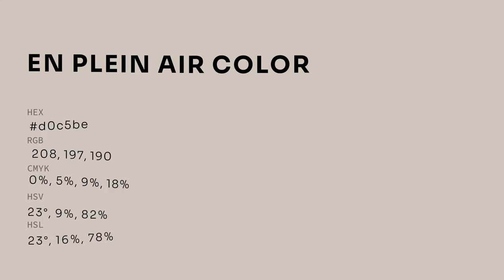En Plein Air color d0c5be hex color - Grey color - Cool color d0c5be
What color is En Plein Air ? d0c5be hex color - Grey color - Cool color d0c5be

Hex d0c5be Color Code is also known as En Plein Air color.

Hex d0c5be Color code in RGB color code model is created after adding 81.57% red color, 77.25% green color and 74.51% blue color.
Hex d0c5be Color code in CMYK color (process color) code model is generated after subtraction of 0% cyan, 5% magenta, 8% yellow and 18% black.